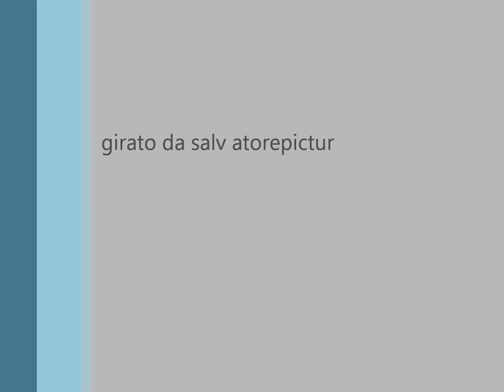Rc airplane depron 3d rc with landing and wind arcimodelclub pontelatone(ce)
Filmato del mio "atterraggio" con aereo depron  autocostrito  Rc depron airplane 3D homebuilt with landing and wind Arcimodel club